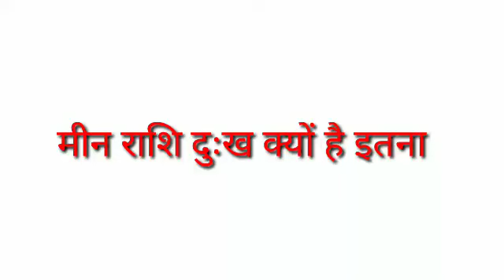meen rashifal 2024 || meenrashifal || meenrashi meen rashifal 2024 meen rashifal 2024 aaj ka rashi